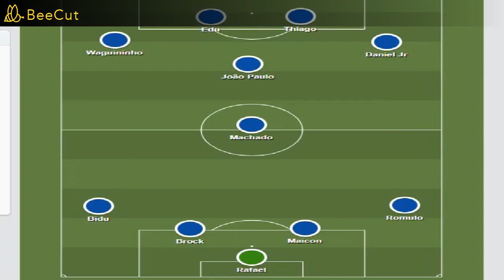CRUZEIRAMENTO #118 - MAIS UMA VITÓRIA COM EMOÇÃO!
O Cruzeiro novamente no ultimo minuto arranca uma vitória contra o Democrata e se torna o líder do Campeonato Mineiro.